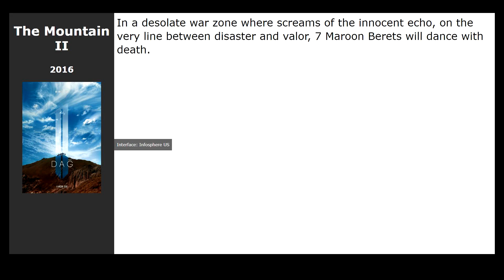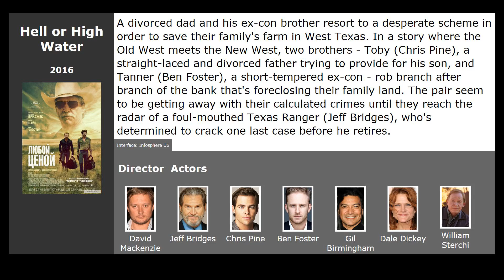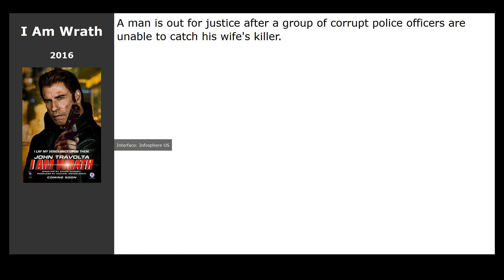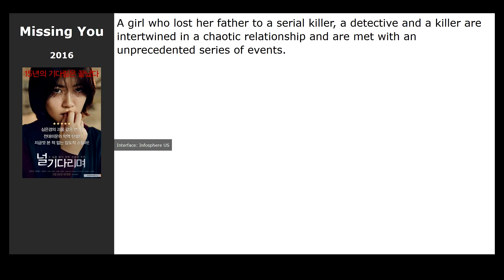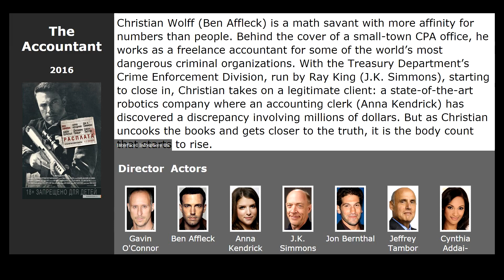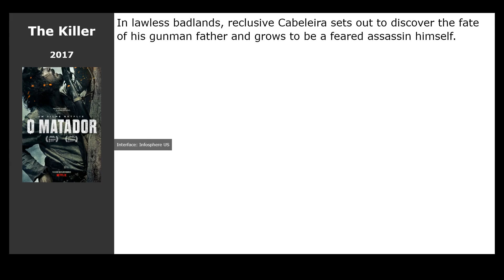20 best movies like Wolf Trap (2020)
Movies similar to Wolf Trap (2020):

00:00 Introduction
00:13 Disturbing the Peace (2020)
00:26 The Mountain II (2016) / genre: drama, military, history
00:42 Kicks (2016) / genre: drama, adventure
00:55 Divines (2016) / genre: drama, crime
01:11 I, Olga Hepnarova (2016) / genre: thriller, drama, crime
01:25 Asura: The City of Madness (2016) / genre: action, thriller, crime
01:38 Hell or High Water (2016) / genre: drama, crime, western
01:51 Misconduct (2016) / genre: thriller, drama, crime
02:02 I Am Wrath (2016) / genre: action, thriller, drama
02:19 Elle (2016) / genre: thriller, drama, crime
02:38 Ben-Hur (2016) / genre: action, drama, adventure
02:51 The Siege of Jadotville (2016) / genre: thriller, drama, action
03:07 Second Chance (2016) / genre: fantastic, drama
03:26 Missing You (2016) / genre: thriller, drama, crime
03:42 Goliath (2016) / genre: drama
03:58 The Accountant (2016) / genre: action, thriller, drama
04:18 Suicide Squad (2016) / genre: fantastic, fantasy, action
04:38 Hunting Emma (2017) / genre: action, thriller
04:52 The Killer (2017) / genre: western
05:05 Small Town Killers (2017) / genre: drama, comedy, crime